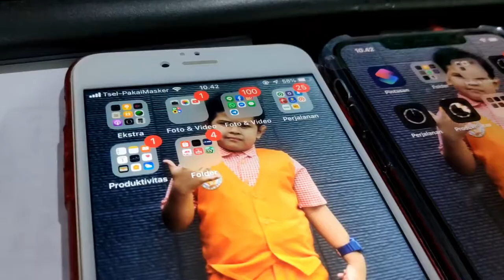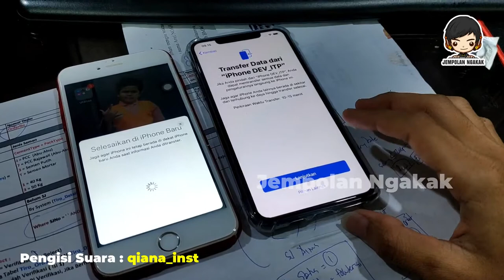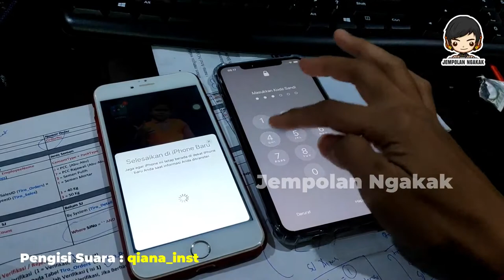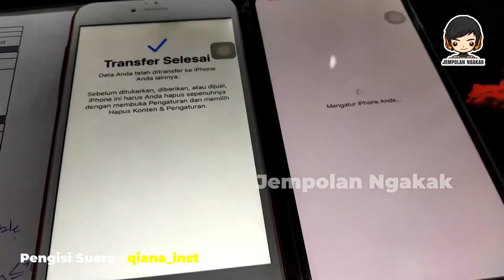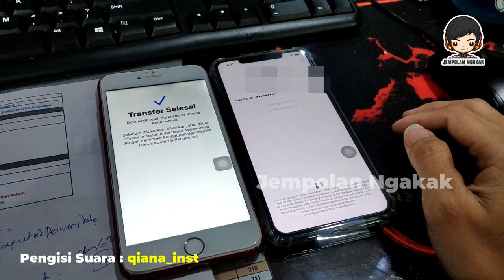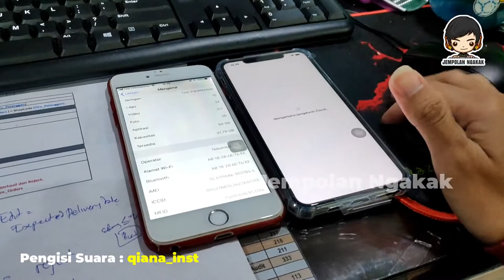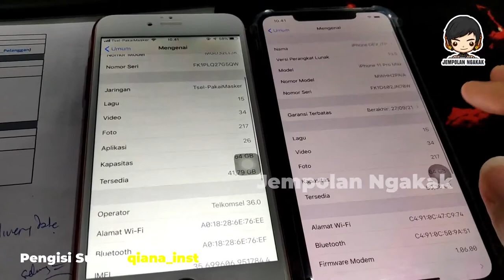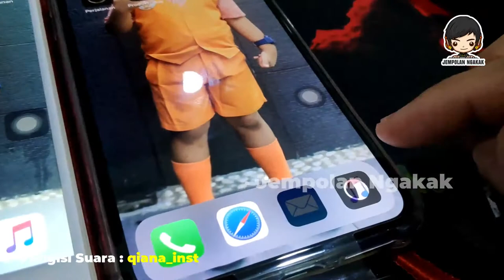How to Transfer All Data from an Old iPhone to a New iPhone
Keperluan Bisnis
iphone quick start data transfer,
iphone quick start data transfer failed,
quick data transfer iphone,
quick transfer iphone,
iphone quick transfer
how to transfer all data from iphone to iphone,
how to transfer all data from iphone to android,
how to transfer all data from iphone to samsung,
how to transfer all data from iphone to ipad,
how to transfer all data from iphone to mac,
how to transfer all data from iphone to iphone with icloud,
how to transfer all data from iphone to computer,
how to transfer all data from iphone to pc,
how to transfer all data from one iphone to another,
how to transfer all whatsapp data from iphone to android,
how to transfer all data from iphone to android in hindi,
how to transfer all data from iphone to android phone,
how to transfer all your data from iphone to android,
how to transfer all whatsapp data from one iphone to another,
how to transfer all my data from one iphone to another,
how to transfer all data to a new iphone,
how to transfer all data to new iphone,
how to transfer all your data to a new iphone,
how to transfer all data from iphone x to iphone 11,
how to transfer all data from iphone x to iphone 11 pro max,
how to transfer all data from iphone x to iphone 11 pro,
how to transfer all your data to new iphone,
how to transfer all data from iphone to huawei,
how to transfer all data from iphone to iphone in hindi,
how to transfer all data from iphone to iphone using itunes,
how to transfer all data from iphone to iphone without icloud,
how to transfer all whatsapp data from iphone to iphone,
how to transfer all data from iphone to iphone with computer,
how to transfer all data from iphone to laptop,
how to transfer all data from iphone to laptop in hindi,
how to transfer all data from iphone to macbook,
how to transfer all data from iphone to macbook air,
how to transfer all data from old iphone to new iphone,
how to transfer all data from old iphone to new iphone without icloud,
how to transfer all data from old iphone to new phone malayalam,
how to transfer all whatsapp data from old iphone to new phone,
how to transfer all data from old iphone to new iphone with icloud,
how to transfer all data from old iphone to new iphone in hindi,
how to transfer all data from old iphone to new iphone using itunes,
how to transfer all data from old iphone to new iphone using computer,
how to transfer all data from iphone to oneplus,
how to transfer all data from old iphone to old iphone,
how to transfer all data from new iphone to old iphone,
how to transfer all data from iphone 7 plus to iphone 11 pro max,
how to transfer all data from iphone 7 plus to iphone 11,
how to easily transfer all data from iphone to samsung,
how to transfer videos from one iphone to another,
how to transfer photos and videos from one iphone to another,
how to transfer all data from iphone to windows,
how to transfer all data from iphone x to iphone 12,
how to transfer all data from iphone 10 to iphone 11,
how to transfer data from one iphone to the other,
how to transfer all the data from one iphone to another,
how to transfer all data from iphone 4s to iphone se,
how to transfer all data from iphone 5 to iphone 7,
how to transfer all data from iphone 5s to iphone 6s,
how to transfer all data from iphone 5 to iphone se,
how to transfer all data from iphone 5s to iphone 11,
how to transfer all data from iphone 5s to iphone xs,
how to transfer all data from iphone 5s to iphone 7 plus,
how to transfer all data from iphone 6 to iphone 11,
how to transfer all data from iphone 6 to iphone 8,
how to transfer all data from iphone 6 to iphone x,
how to transfer all data from iphone 6 to iphone 7,
how to transfer all data from iphone 6 to iphone 6,
how to transfer all data from iphone 6s to iphone xr,
how to transfer all data from iphone 6 to iphone se,
how to transfer all data from iphone 6s to iphone 11 pro,
how to transfer all data from iphone 7 to iphone 11 pro max,
how to transfer all data from iphone 7 to iphone 11,
how to transfer all data from iphone 7 to iphone x,
how to transfer all data from iphone 7 to iphone 10,
how to transfer all data from iphone 7 to iphone xr,
how to transfer all data from iphone 7 plus to iphone x,
how to transfer all data from iphone 7 to iphone 11 pro,
how to transfer all data from iphone 8 to iphone 11,
how to transfer all data from iphone 8 to iphone 11 pro